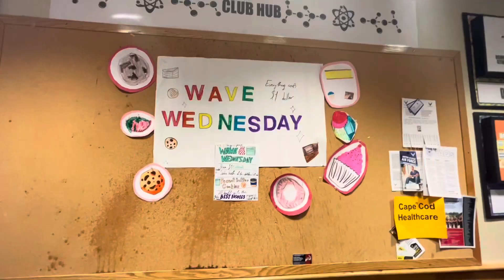Wave Wednesday commercial one rough draft￼